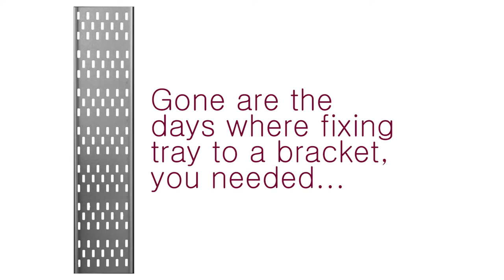How to use Cable Tray Stand Off Brackets from Haley Products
Application video on the advantages of using the Haley Stand off bracket. Haley Products, making brackets the electrician would likes to use.
With a wide range of sizes, convenient packaging with, tray bolts included, and our good delivery service it make it the ideal choice.